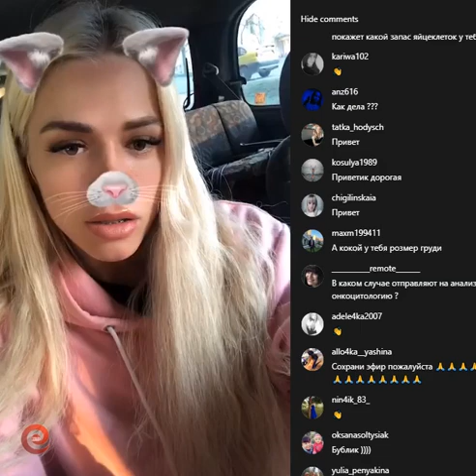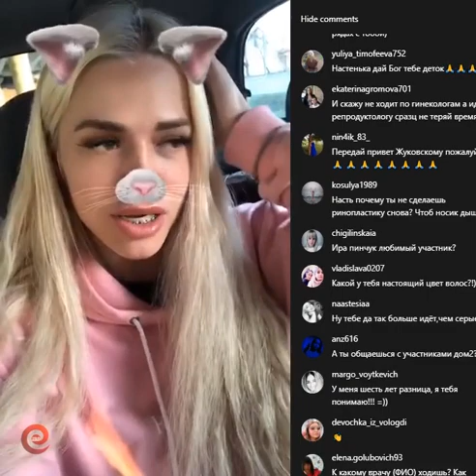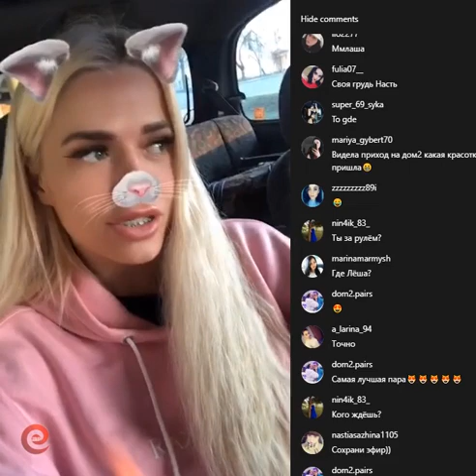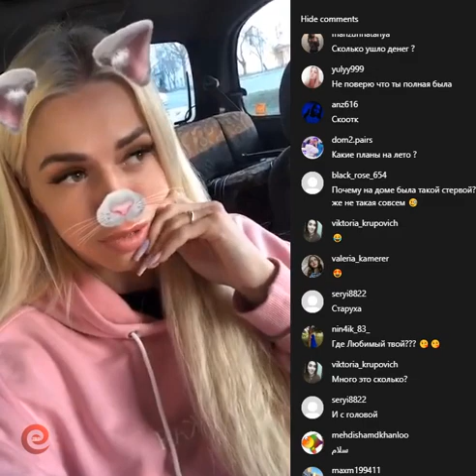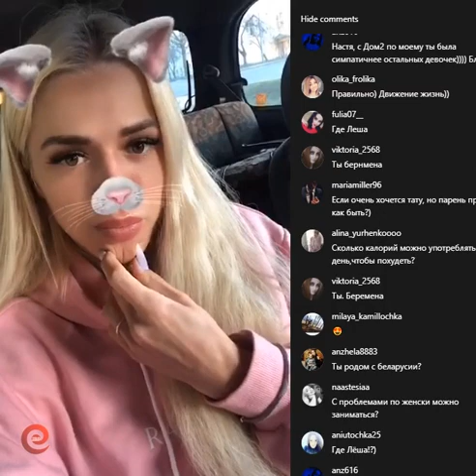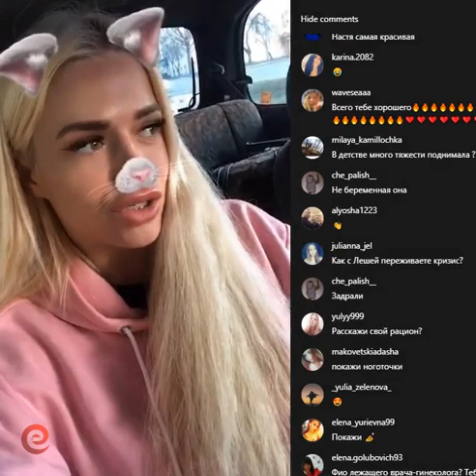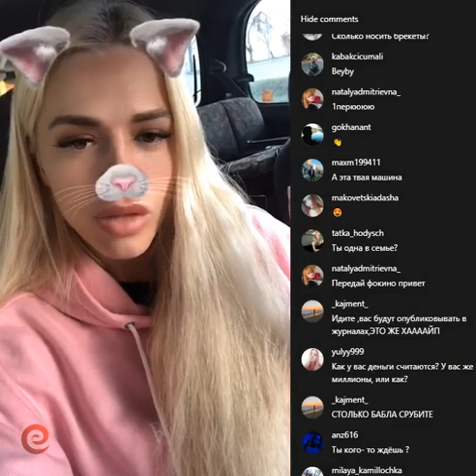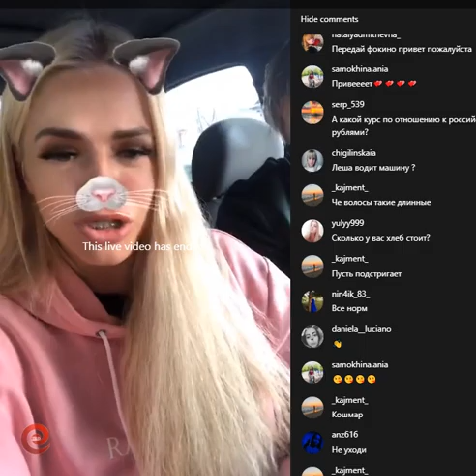Настя Балинская в прямом эфире 08 04 2019 Вернулась бы только заработать